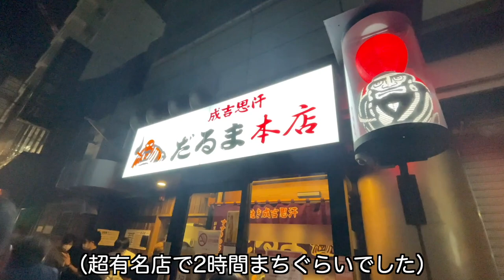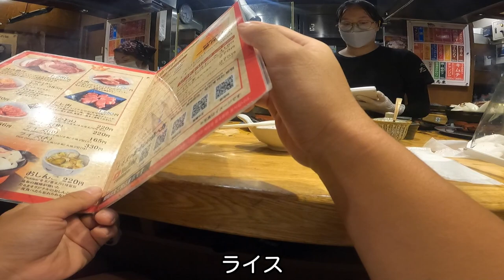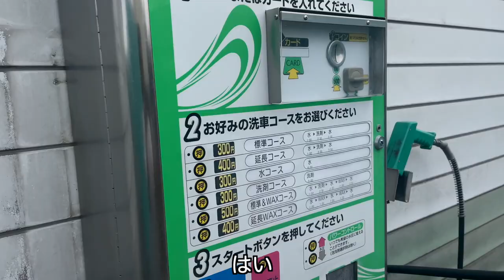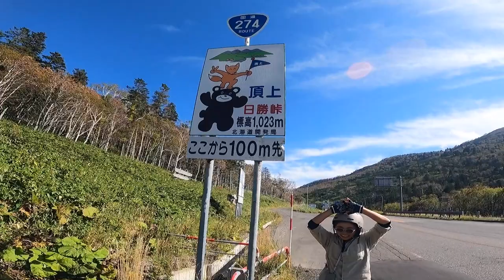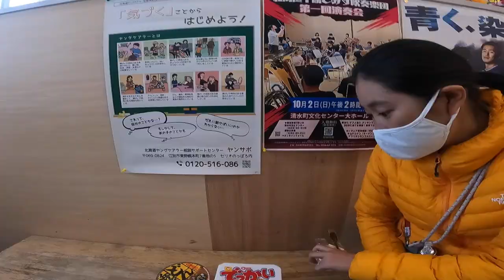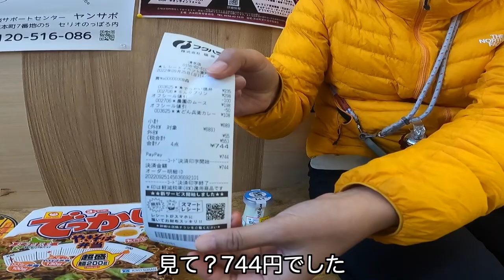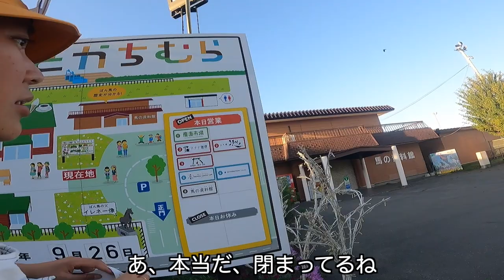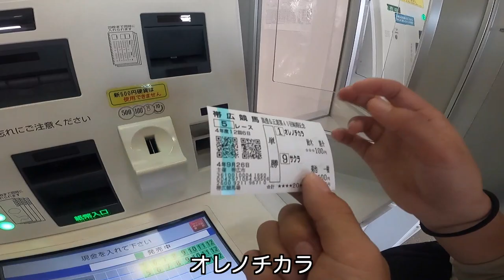【北海道一周】日勝峠を越えて札幌から帯広に向かう9日間。｜日本一周 #107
【北海道をタンデム自転車で行く9日間】
札幌から帯広に向かう9日間をまとめた動画です。

◾️日本一周199日目
念願の北海道到着しってまずは北海道の中心札幌に向かいました。札幌に向かう途中、主に北海道にあるセイコーマートに驚きました。そして札幌の栄え具合には感動です。そして札幌名物のサッポロビール博物館、成吉思汗だるまに行きました。

サッポロビール博物館
〒065-8633 北海道東区北７条東９丁目１−１

成吉思汗だるま 本店
〒064-0805 北海道札幌市中央区南５条西４ クリスタルビル 1F

◾️日本一周200日目
私たちの旅をサポートして下さっているKHSジャパンが札幌に来たということで会いに行きました。そしてタンデム自転車を全部メンテナンスしてくださりました。こうやって私たちの旅をサポートしてくださり、助けてくださり本当にありがたいです。いつもお世話になっています。

南風自転車店
〒062-0904 北海道札幌市豊平区豊平４条７丁目３−１４

以前、四国でお会いした車椅子で日本一周を目指しているたまきさんとも再開しました。数ヶ月ぶりに元気な姿を見ることができ、安心しました。

◾️日本一周201・202日目
車椅子で日本一周を挑戦されているたまきさんのお宅に数日滞在させていただきました。10年ほど前の事故で左半身麻痺されています。数年ぶりに自転車に乗る感覚を経験していただきました。
体に不自由がある人もない人も楽しく乗ることができるタンデム自転車の魅力を改めて感じることができました。

◾️日本一周203-205日目
札幌からに向かいタンデム自転車を漕ぎ進めました。雨が降ったり止んだり、野生動物と遭遇したり、犬に吠えられたり、広い牧草地を進んだり北海道らしい数日でした。

◾️日本一周206日目
熊の出没が相次ぐ日勝峠に挑みました。熊の足跡やふん、爪痕はたくさんありずっと気が抜けない状態でした。

◾️日本一周207日目
帯広まで行きました。帯広で有名なばんえい競馬を経験しました。大きな馬が力強く走る姿は圧巻です。負けてしまったけど楽しかったです。

〒080-0023 北海道帯広市西１３条南９丁目１

私たちはタンデム自転車という二人乗り自転車で日本一周を目指しています

▶︎目次
00:00 オープニンング
00:26 日本一周199日目
08:07 日本一周200日目
10:47 日本一周202日目
11:41 日本一周203日目
12:07 日本一周204日目
13:58 日本一周205日目
16:12 日本一周206日目
22:20 日本一周207日目
27:13 エンディング